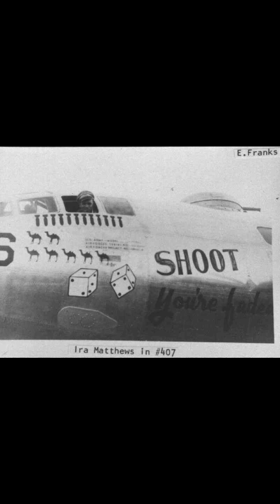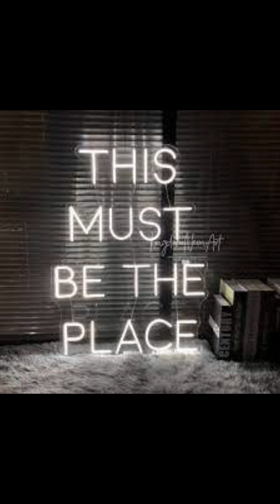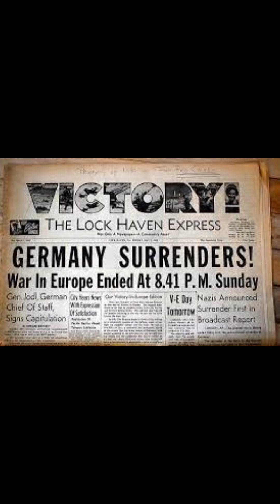My Dad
This is an impromptu that my sister and i did with our father .. Just off the cuff... the audio from this got pretty messed up for some reason. So.. I saved what i  could...